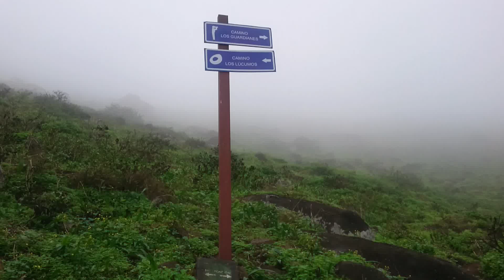Lomas de Lucumo - Bifurcacion de la ruta corta y la ruta larga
Bifurcación de las dos rutas, hacia la derecha la ruta corta y hacia la izquierda la ruta larga.

Agosto 2016